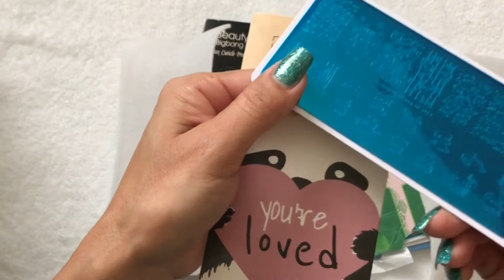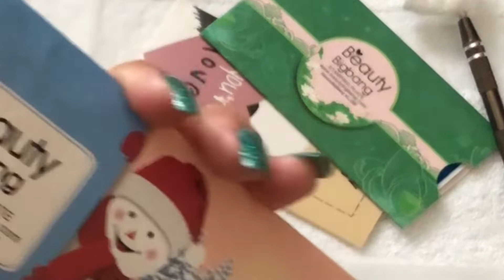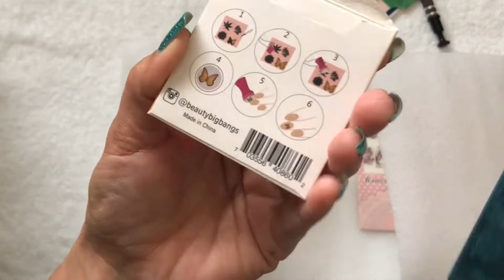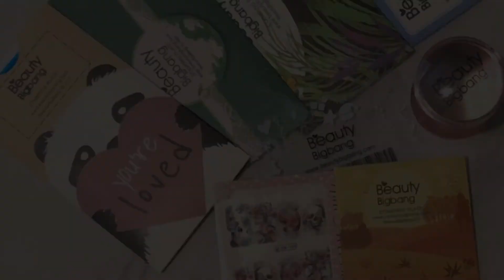Compras de Beauty BigBang | Review + Demo | Swatches Y Mas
Hola! Hoy quiero compartir con ustedes unas compras que hice en Beauty Bigbang y también una pequeña demostración de estampado espero les guste aqui les dejo el link por si gustan ver estos y muchos mas productos tienen precios muy accesibles